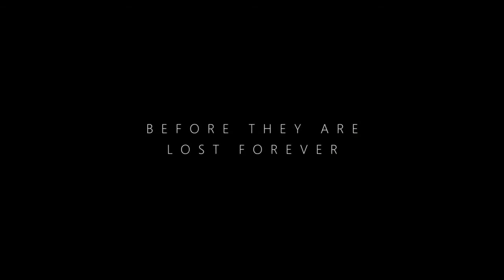Atomic Ghost Fleet - PSVR (PlayStation VR) - Trailer